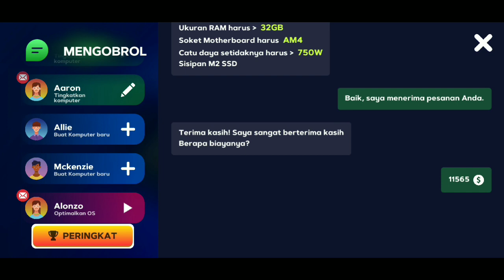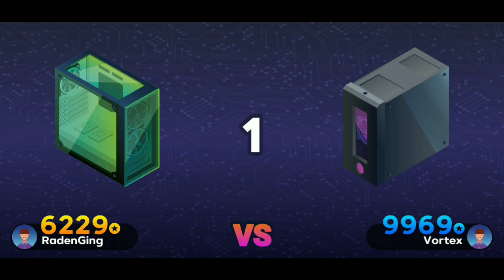Misi Kita Menuju 100%! - PC Creator 2 - Gameplay Walkthrough Part 13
PC Creator 2 Gameplay Walkthrough Part 13! Main Quest Gameplay!

Saya menyukai game PC Creator 2 ini, dan Saya sangat bersemangat memainkan game ini. Saya memainkan PC Creator 2 di Android, tetapi juga tersedia untuk iOS. Kamu mungkin telah melihat cuplikan atau ulasan, tetapi permainan ini akan menampilkan Kesan, Reaksi, dan Komentar Saya sepanjang permainan lengkap termasuk bagian akhir! Jika kamu penggemar PC Creator 2, ayo mainkan PC Creator 2!

GAME INFO
Name: PC Creator 2 - Computer Tycoon
Developer: Unity
Publisher: CREATY LLC
Platforms: iOS, Android
Release Date: August 24, 2022

PC CREATOR 2
PC Creator 2 adalah versi 2.0 yang ditingkatkan dari game simulator PC Creator. Dalam game ini, kamu dapat mencoba sendiri sebagai pembuat PC, pemilik ladang penambangan, dan toko komputer seperti bisnis Tycoon pada saat yang bersamaan. Selama proses game, kamu harus menyelesaikan pesanan klien layanan mu. Anda menyediakan hampir semua layanan, yang mengacu pada komputer: membangun PC dari awal, menginstal perangkat lunak atau game, mengubah komputer, menyelesaikan pesanan, menjadi penambang bitcoin atau penambang dogecoin dan banyak lagi.

ANTAR MUKA YANG DAPAT DIGUNAKAN
Desainer kami melakukan yang terbaik dan bekerja selama berjam-jam sebelum mereka menyelesaikan bagian antarmuka yang ideal ini, sehingga Anda dapat lebih menikmati penambang idle:
○ Grafik HD baru
○ Lokasi elemen yang nyaman
○ Animasi elemen yang menarik
○ Mode putar putih atau gelap
Selain itu, kami memiliki beberapa perubahan besar untuk Anda yang akan membuat Anda ingin bermain lebih banyak dan menemukan fitur baru di taipan penambangan dan pemilih komponen PC ini.

BUAT PC ANDA DARI AWAL
PC Creator 2 memberi Anda kesempatan unik untuk merakit komputer, mulai dari memilih komponen komputer dan diakhiri dengan menginstal sistem operasi, menguji berbagai perangkat lunak dan game. Jadi, pembuatan PC, pemasangan sistem operasi, driver, game, dan perangkat lunak ada di tangan Anda. Selain itu, Anda akan dapat berdagang sebagai penambang bitcoin atau penambang dogecoin.

BERBAGAI PILIHAN AKSESORIS
Jika ada banyak komponen komputer di "PC Creator 2" gratis, tapi sekarang ada ribuan detail PC asli. Lebih banyak komponen komputer yang menunggumu. Bayangkan saja bagaimana Anda akan mengabaikan mereka ke atas dan menikmati permainan taipan penambangan ini.

TINGKATKAN PUSAT LAYANAN ANDA
Selama permainan, kamu harus menyelesaikan komisi klien pusat layananmu. Untuk tugas yang diselesaikan, Anda akan menerima pengalaman dan uang. Dengan setiap tugas baru, Anda akan bergerak selangkah demi selangkah untuk membeli peralatan modern, kantor, dan meningkatkan pusat layanan Anda.

PELAJARI CARA MENINGKATKAN PC ANDA
Berdasarkan fakta bahwa PC Creator 2 dikembangkan serealistis mungkin, jadi ini adalah kesempatan bagus untuk belajar menghilangkan bug, meningkatkan PC Anda. Kamu juga akan belajar cara memilih komponen komputer yang baru, lebih kuat, dan kompatibel. Selain itu, game kami akan mengajarimu cara memperbaiki PC, membersihkannya dari virus, menjadi penambang bitcoin, dan banyak lagi.

KESEMPATAN UNTUK MENGINSTAL SISTEM OPERASI POPULER
Linux, macOS, Windows, Chrome OS tersedia untuk dipasang di game kami. Kami mencoba membuat semua proses pemasangan sangat realistis.
Simulasi program
Ada simulator kerja PC bawaan, dengan bantuan yang tersedia fungsi-fungsi berikut:
○ Memasang sistem operasi
○ Memasang, mensimulasikan perangkat lunak dan permainan

KOMUNITAS
Minta saran atau bagikan dengan orang lain di obrolan game publik. PC Creator juga memberi Anda kesempatan untuk berpartisipasi dalam kontes dan memenangkan beberapa hadiah berharga

🔔 Bunyikan Lonceng untuk bergabung dengan Pasukan Pemberitahuan!